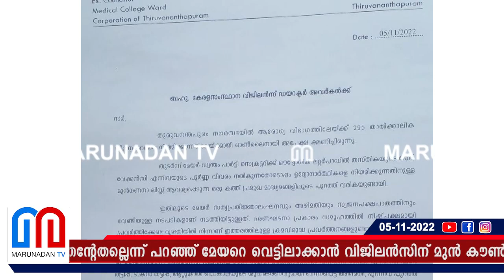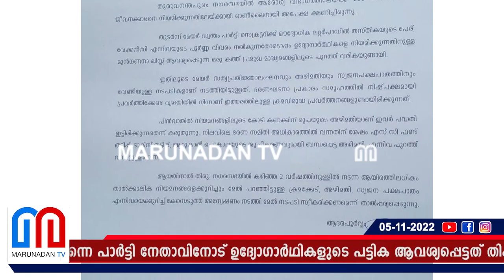ആര്യാ രാജേന്ദ്രന്‍ രാജിവയ്ക്കണമെന്ന ആവശ്യം ശക്തം I Ariya rajendran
ഔദ്യോഗിക ലെറ്റർപാഡിൽ മേയർ തന്നെ പാർട്ടി നേതാവിനോട് ഉദ്യോഗാർഥികളുടെ പട്ടിക ആവശ്യപ്പെട്ടത് തികച്ചും സ്വജനപക്ഷപാതം;